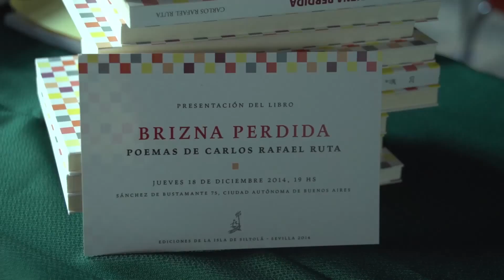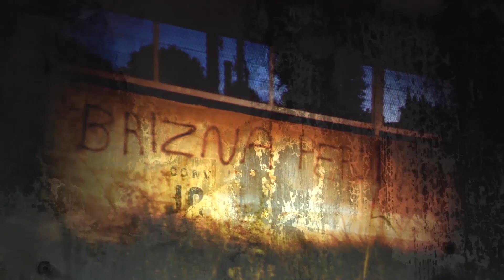Presentación Libro Brizna Perdida - Carlos Ruta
El poeta Carlos Ruta presentó su libro Brisna Perdida el en la Universidad Nacional de San Martín.

El doctor en Filosofía y rector de la Universidad Nacional de San Martín presentó su nueva obra el jueves 18 de diciembre.
Carlos Ruta (La Plata, Prov. de Buenos Aires, 1956) ya lleva publicados los libros de poesías Merecer la soledad (JBE; Bs. As., 2002), Grieta de penumbra (JBE, Bs. As., 2004), Llueve y distancia (Grupo Editor Latinoamericano, Bs. As., 2005) y Trasiegos (Calima, Palma de Mallorca, 2010).